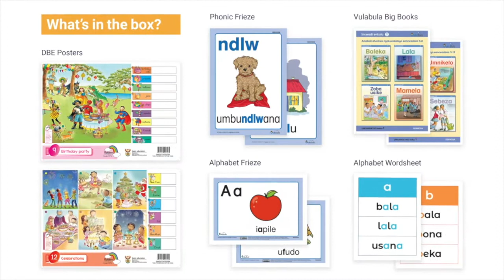1. What is Funda Wande